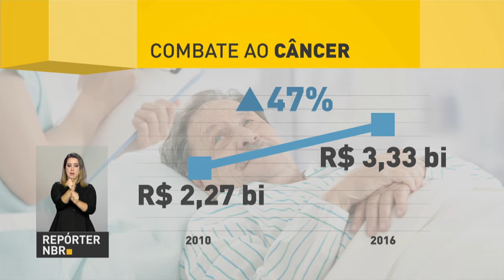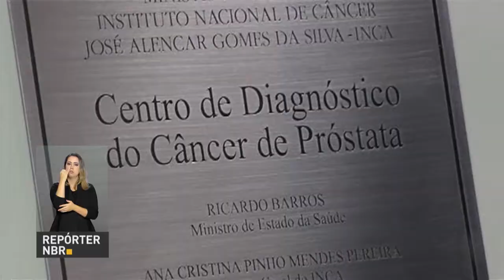Centro de Diagnóstico do Câncer de Próstata vai melhorar sistema de detecção da doença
REPÓRTER NBR 28.11.17: No Dia Mundial de Combate ao Câncer foi inaugurado, no Rio de Janeiro, o Centro de Diagnóstico do Câncer de Próstata.